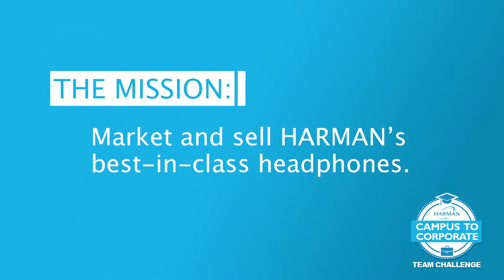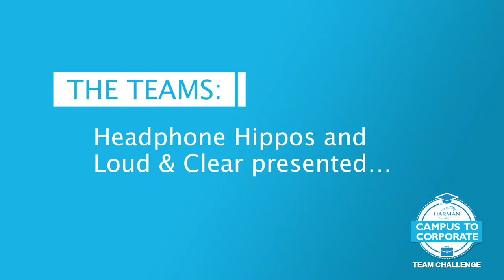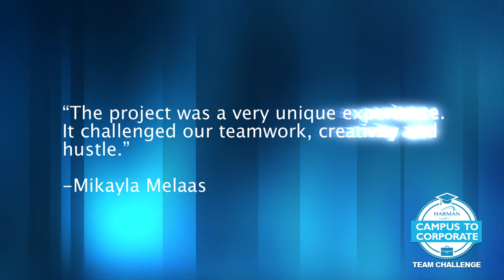HARMAN Campus-to-Corporate Program